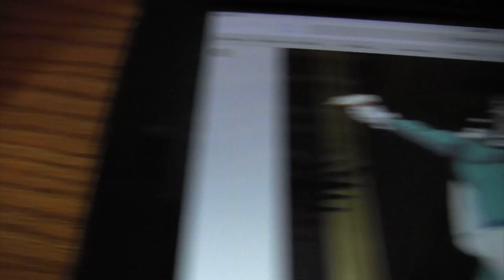Lego Condiment King Mini-figure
This is my condiment king minifigure!